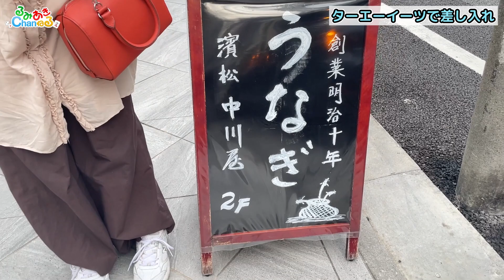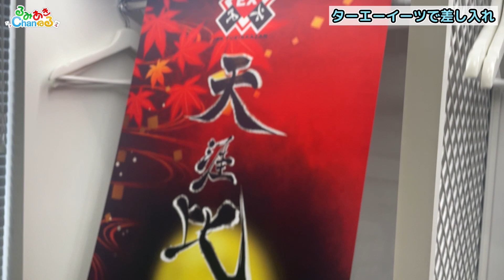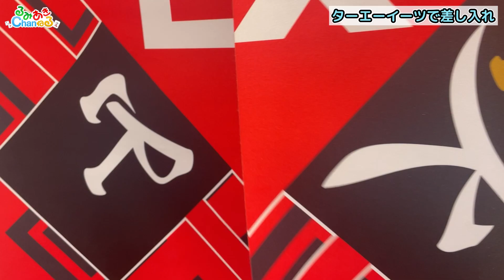【浅草寺参】Mリーグ2022-23シーズン優勝祈願でお参りしてきましたよ！【願掛弁当】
今日のさっきで撮って出し！EX風林火山メンバー、必勝祈願で浅草寺に参拝してきましたよ！そしてUberならぬターエーイーツが楽屋へ願掛け弁当を手配！必見です(@_@)p！

▼るみあきchanねる メンバーシップ登録はコチラ！▼

※撮影中の感染対策につきまして

るみあきchanねるは 二階堂瑠美＆二階堂亜樹の二階堂姉妹が 麻雀に関する事はもちろん 麻雀以外のあんなコトやこんなコトにどんどんチャレンジしていくYouTubeチャンネルです。

【二階堂事務所 tecca（テッカ ）メールアドレス】

もしくは

コチラのDMまでご連絡をお願いします。